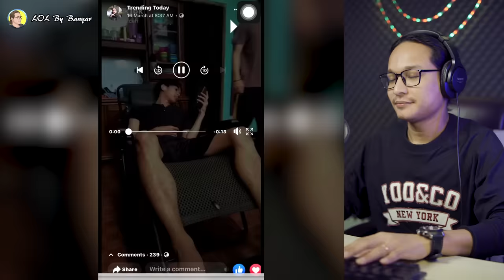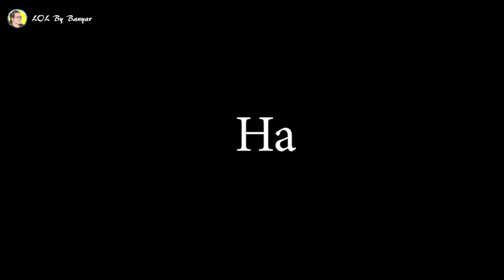အချစ်ဆိုတာ နွားချေးလောက်တောင် မချိုခဲ့ပါဘူး...;D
- ကိုနေထူးနိုင်ထက်ကြမ်းတဲ့အက်ရှင်ဇာတ်ဝင်ခန်းတွေပါမယ်
- ယုံကြည်မှုတွေရဲ့ဘဲတိုင်း လုပ်လေ့လုပ်ထရှိတဲ့အကွက်တွေပါမယ်
- ကောင်လေးတစ်ယောက်ရဲ့နိဂုံးတွေပါမယ်
- လက်သစ် tiktoker လေးတစ်ယောက်ပါမယ်
- မူဆယ်တစ်ဖက်ကမ်းက မိတ်အင်ချိုင်းနားကလုန်းတွေပါမယ်
- ဖိနပ်တွေစားမယ်
- နွားချေးတွေစားမယ်
- ကိုရီးယားကိုသွားမယ်

ဒါပါပဲ တော်သင့်ပြီလို့တော့ထင်တယ် အိပ်တော့ မနက်မှတွေ့မယ် (ဘိုင့်)